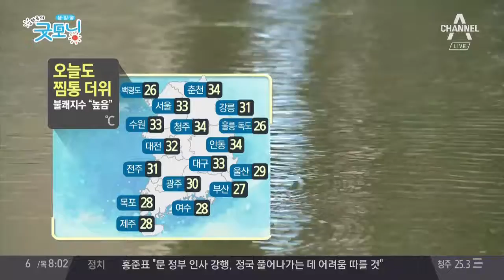더위와 비 모두 대비해야 할 오늘날씨, 내일날씨는? | 김현욱의 굿모닝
남혜정의날씨Q - 더위와 비 모두 대비해야 할 오늘날씨, 내일날씨는?

오늘날씨, 더우면서 비까지 내려 우산 준비 필 요
수도권·영서·일부 남부지역 폭염특보 발효, 낮기온 30도 넘어
내일부터 전국에 비 소식, 다음 주 월요일에 잠시 쉬어가